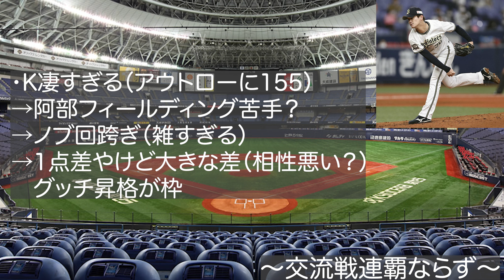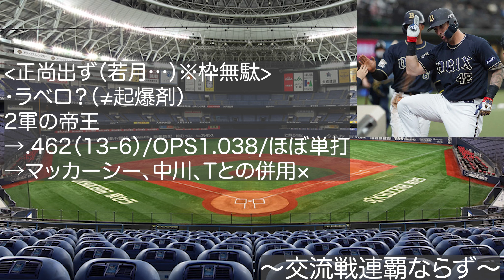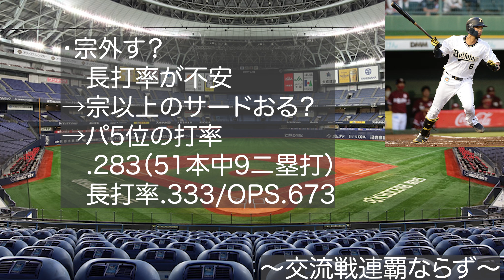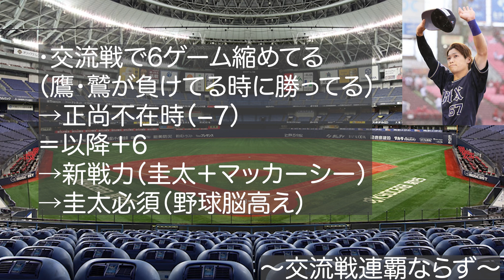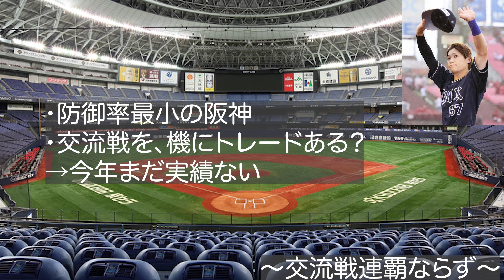【交流戦終戦】オリックスの交流戦連覇逸について…ヤクルトとの差が流石に厳しすぎる【オリックスバファローズ】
1位 蛭間 拓哉（早稲田大）176/87 リーグ通算10HR
2位 菊地 吏玖（専修大）183/93 MAX151
3位 イヒネ・イツア（誉高校）182/84 高校通算14HR
4位 田中 晴也（日本文理）185/82 MAX148
5位 下山 悠介（慶應義塾大）176/81　高校通算37発
6位 林 明良（エイジェック）180/82　MAX151km